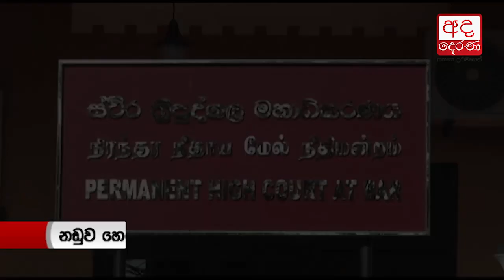Dambara Amila Thero received money from a Litro account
ලිට්රෝ ගිණුමකින් දඹර අමිල හිමියන්ටත් මුදල්...